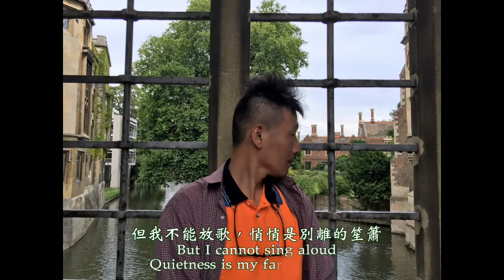再別康橋 20170612 Saying Goodbye to Cambridge Again 劍橋旅遊紀念 01Final